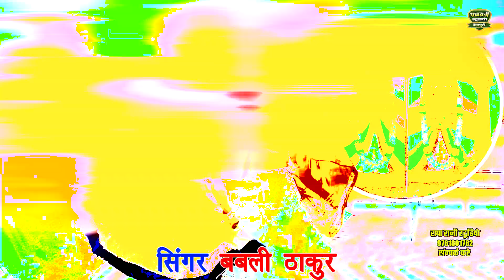Billo To Chali Gayi Apme Mayeke !! बिल्लो तो चली गयी अपने मायके !! बबली ठाकुर !! Radha Rani Studio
Radha Rani Studio Present “ Song” a Latest New Song 201. We Present to you Radha Rani Studio ” Song by Singer Directed by " director " Featuring Artist  exclusively on Radha Rani Studio

Video credits :

Title Song :-  बिल्लो तो चली गयी अपने मायके
Singer :-   बबली ठाकुर
Rapper :-
Artist :- बबली ठाकुर
Lyrics :-
Music Director :-
Studio :-  Radha Rani Studio

Video Director :- Sudhir yadav
DOP :-
Edit Video :-
Make Up :-
Drone :-
Choreographer :-
Camera Man :-
Production :-
Producer :- Radha Rani Studio
Special Thanks: :-
Music Label & Copyrights :-Radha Rani Studio
Contact Company

Opretor Code:-

Google Play -
Gaana -
Wynk -
Saavn -
JioMusic -
Hungama -
Raaga -

SubscribeRadha Rani Studio channel for unlimited entertainment :-